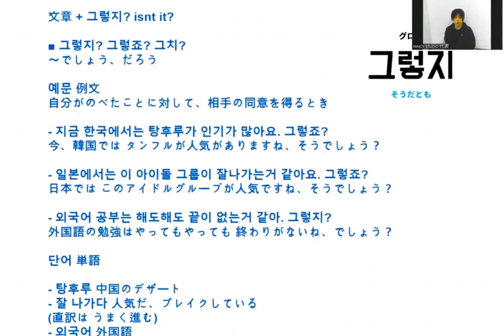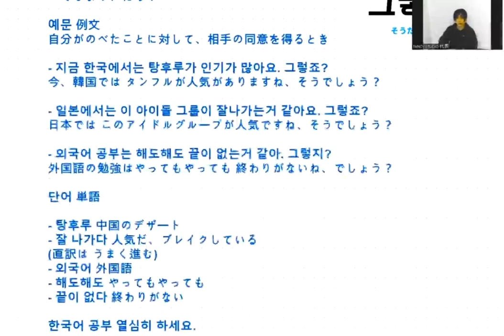「韓国語 勉強」그렇지? 그렇죠? 그치? isn't it ?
■ 対面（神戸校、大阪校、福岡校）
■ オンライン（全国どこからでも）
■ 入門〜上級まで対応
■ バイリンガル講師・ネイティブ講師
■ 趣味・TOPIK・AUDITION対策など

受講生 募集中🌸
無料体験 LESSON 実施中🌟
お問合せは DMで✉️